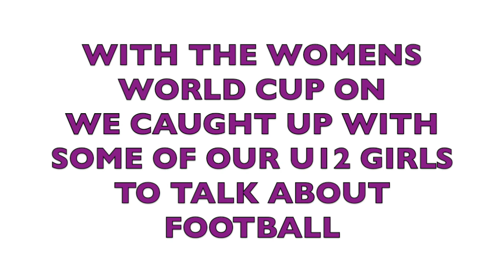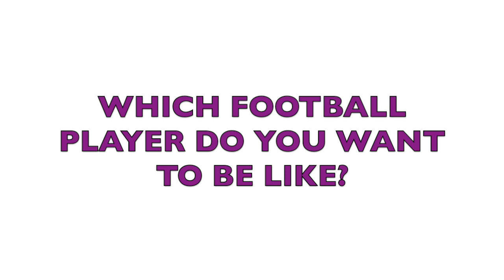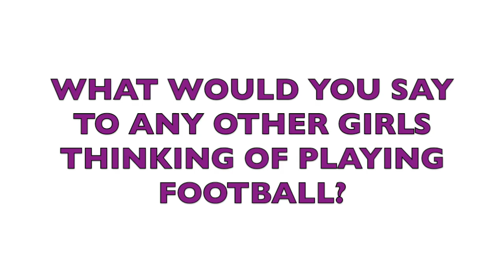U12 Girls - Womens World Cup - Go Matildas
We caught up with our U12 Girls team and asked them about women's football and their thoughts on the women's world cup.